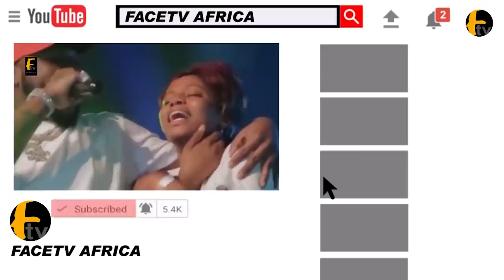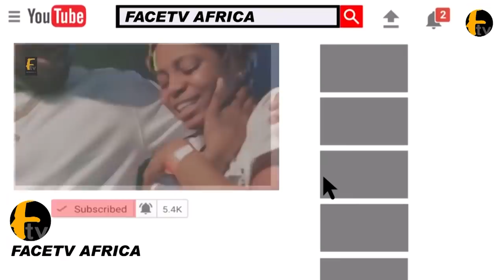QUEEN NAOMI OGUNWUSI SHOWS UP THE BABY BUMP OF NEXT CROWN PRINCE WHILE KING SUNNY ADE DROP MUSIC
QUEEN NAOMI OGUNWUSI SHOWS UP THE BABY BOMB OF NEXT CROWN PRINCE WHILE KING SUNNY ADE DROP LOVELY MU Face tv Africa Face tv Africa Facetv Africa Face tv AFrica Facetv Africa Facetv Africa and Music face: Real Indigenous Nigerian Music. We profile top performance, top rated Nigerian musicians, legends, events, video musicals and we dish them out to you from a Nigerian point of view.